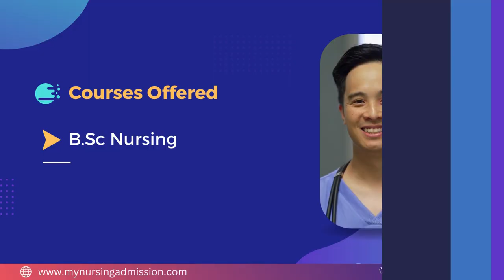CA Rao Institute of Medical Science-Karimnagar|Nursing Colleges in Telangana|mynursingadmission.com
Chalmeda Anand Rao Institute of Medical Sciences is situated in unpolluted and serene surroundings at a 10-minute drive from the Karimnagar city, beside Karimnagar - Ramagundam Rajiv High Way at Bommakal. CAIMS has well planned campus spread over 30 acres with ultra Modern Medical facilities. Rapid developments are daily events in health care delivery worldwide. The combined imports of new technologies and advanced treatment practices, have transformed the mode and means of health care delivery. Recognizing the needs for knowledgeable and skilled nursing personnel. The college offers 4 year BSc Nursing Programme with an intake capacity of 100 students per year. Students are trained theoretically and practically under the watchful eyes of the faculty and the college provides the best of facilities for the students to grow as well trained nurses. One quality the student nurses are expected to imbibe during their training is empathy and love for the fellow human being. When they graduate, they are geared to handle any situation; be it a minor situation, midwifery or an emergency. To impart high quality education, reach the students potential through full development of their unique capabilities, making excellence, create natural inspiration. To maintain the highest standards and practices of nursing profession.